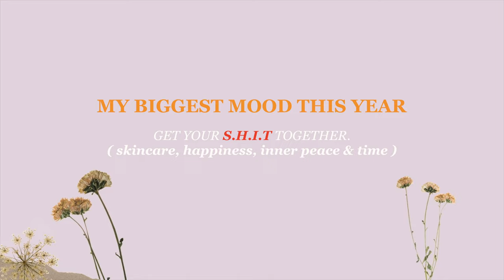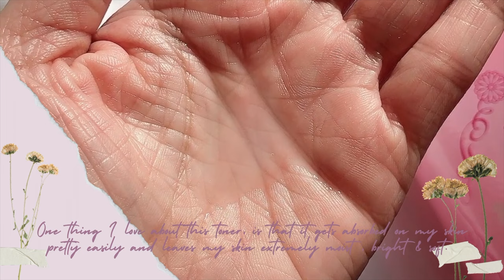KIKUMASAMUNE | Sake High Moisture Skin Lotion Toner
𝙷𝚒 𝚎𝚟𝚎𝚛𝚢𝚘𝚗𝚎 👋🏻
𝚃𝚑𝚊𝚗𝚔𝚜 𝚊 𝚕𝚘𝚝 𝚏𝚘𝚛 𝚟𝚒𝚜𝚒𝚝𝚒𝚗𝚐 𝚖𝚢 𝚌𝚑𝚊𝚗𝚗𝚎𝚕, 𝚒𝚝 𝚖𝚎𝚊𝚗𝚜 𝚜𝚘 𝚖𝚞𝚌𝚑 𝚝𝚘 𝚖𝚎.

𝚆𝚑𝚎𝚗 𝙸 𝚌𝚊𝚗 𝚝𝚑𝚒𝚗𝚔 𝚘𝚏 𝚜𝚘𝚖𝚎𝚝𝚑𝚒𝚗𝚐 𝚙𝚛𝚘𝚏𝚘𝚞𝚗𝚍 𝚝𝚘 𝚜𝚊𝚢 𝚊𝚗𝚍 𝚜𝚑𝚊𝚛𝚎, 𝙸 𝚍𝚛𝚘𝚙 𝚋𝚢 𝚊𝚝 𝙸𝙶 𝚝𝚘𝚘:
𝐡𝐭𝐭𝐩𝐬://𝐰𝐰𝐰.𝐢𝐧𝐬𝐭𝐚𝐠𝐫𝐚𝐦.𝐜𝐨𝐦/𝐟𝐫𝐨𝐦𝐬𝐤𝐢𝐧𝐜𝐚𝐫𝐞𝐰𝐢𝐭𝐡𝐥𝐨𝐯𝐞/

𝐌𝐔𝐒𝐈𝐂 🎶
𝐀𝐥𝐥 𝐈 𝐍𝐞𝐞𝐝 (𝐓𝐡𝐞 𝐃𝐢𝐬𝐭𝐚𝐧𝐜𝐞 𝐒𝐨𝐧𝐠) · 𝐀𝐯𝐞𝐫𝐲 𝐋𝐲𝐧𝐜𝐡
As Written, Vol. 1

***𝑭𝑻𝑪:
𝙸 𝙰𝙼 𝙽𝙾𝚃 𝙶𝙴𝚃𝚃𝙸𝙽𝙶 𝙿𝙰𝙸𝙳 𝚃𝙾 𝙼𝙰𝙺𝙴 𝚃𝙷𝙸𝚂 𝚅𝙸𝙳𝙴𝙾.

𝙿𝙻𝙴𝙰𝚂𝙴 𝙺𝙴𝙴𝙿 𝙸𝙽 𝙼𝙸𝙽𝙳 𝚃𝙷𝙰𝚃 𝙸 𝙰𝙼 𝙽𝙾𝚃 𝙸𝙽 𝙰𝙽𝚈 𝚆𝙰𝚈 𝙰 𝙳𝙴𝚁𝙼𝙰𝚃𝙾𝙻𝙾𝙶𝙸𝚂𝚃 𝙾𝚁 𝙴𝚂𝚃𝙷𝙴𝚃𝙸𝙲𝙸𝙰𝙽. 𝙸 𝙰𝙼 𝙹𝚄𝚂𝚃 𝚂𝙾𝙼𝙴 𝙶𝚄𝚁𝙻 𝙾𝙽 𝚃𝙷𝙴 𝙸𝙽𝚃𝙴𝚁𝙽𝙴𝚃, 𝚂𝙷𝙰𝚁𝙸𝙽𝙶 𝙼𝚈 𝚅𝙴𝚁𝚈 𝙾𝚆𝙽 𝙴𝚇𝙿𝙴𝚁𝙸𝙴𝙽𝙲𝙴𝚂 𝙰𝙽𝙳 𝙾𝙿𝙸𝙽𝙸𝙾𝙽𝚂 𝙾𝙽 𝙴𝚅𝙴𝚁𝚈 𝙿𝚁𝙾𝙳𝚄𝙲𝚃 𝚃𝙷𝙰𝚃 𝙸 𝚃𝚁𝚈 & 𝚄𝚂𝙴.

                                     "𝐖𝐄'𝐋𝐋 𝐍𝐄𝐕𝐄𝐑 𝐊𝐍𝐎𝐖, 𝐔𝐍𝐋𝐄𝐒𝐒 𝐖𝐄 𝐓𝐑𝐘."